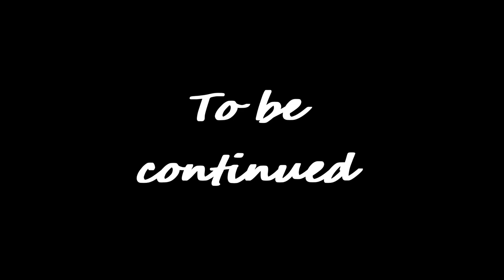We must do perfect for Lisa ! Genshin Impact Archon Quests CH 2 48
And befor comment , il say